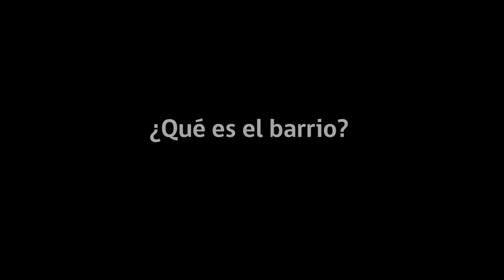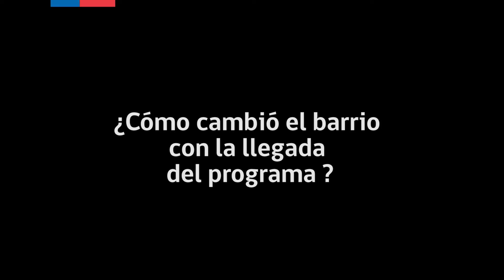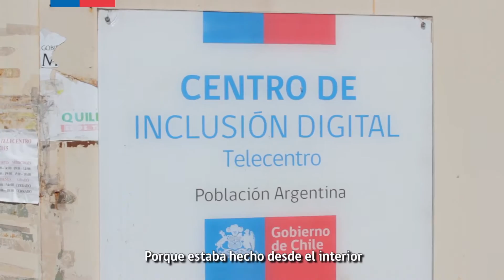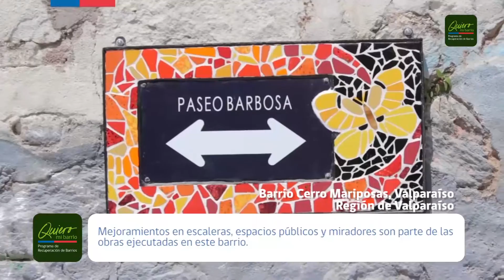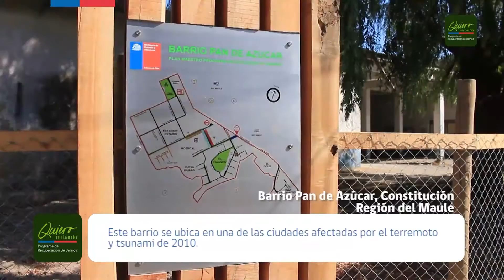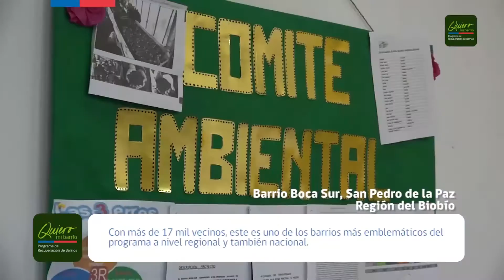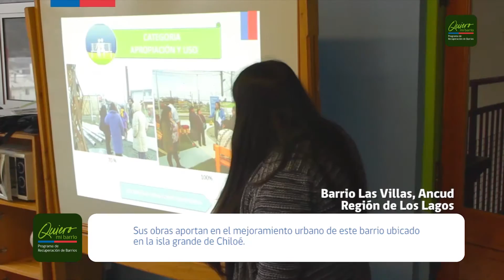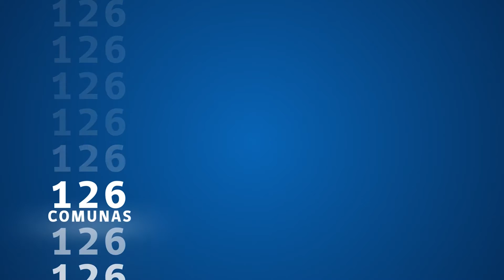¡Mire aquí la labor de Quiero Mi Barrio en todo Chile!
Acá se muestra la labor de Quiero Mi Barrio del Minvu en todo Chile